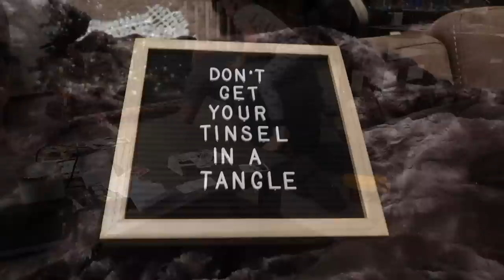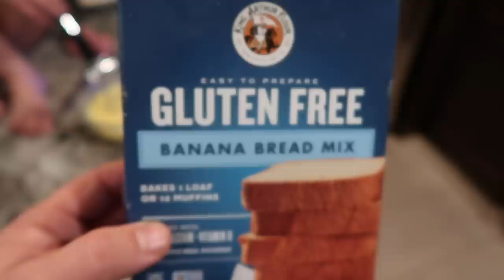BITE PLATE ADJUSTMENT | OMNIPOD INSULIN PUMP CHANGE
AMAZON HAT
GUCCI PERFUME
GRANDE LASH